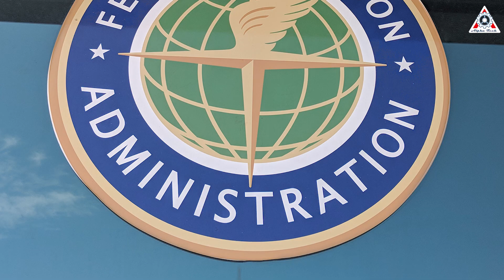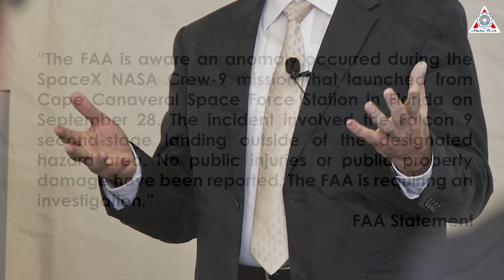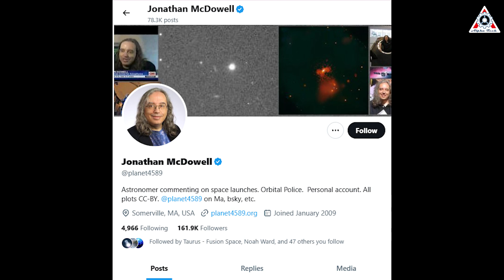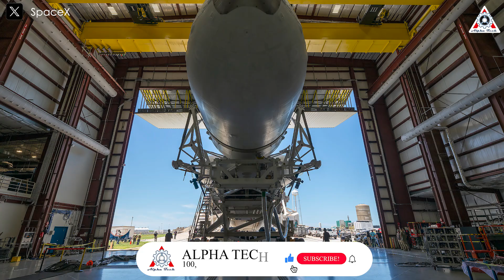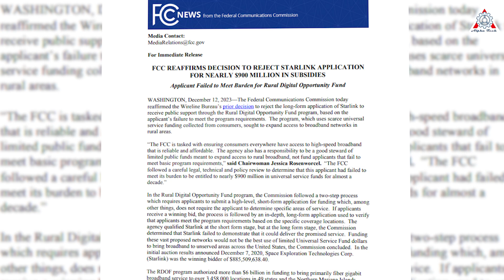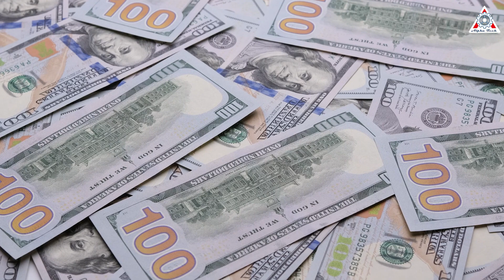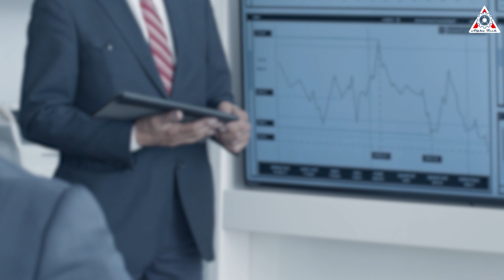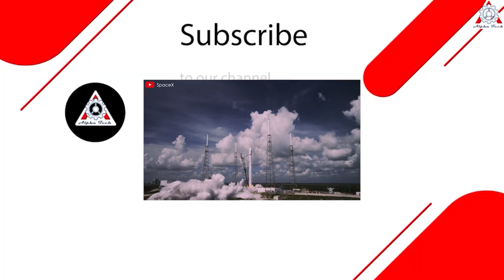FAA Officially STOP SpaceX Launch For Investigation! Here's Why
FAA Officially STOP SpaceX For Investigation! Here's Why
0:00-0:19: Intro
0:20-4:40: FAA Stop SpaceX
4:41-9:20: Contemptible political lawfare
Sources of image & video:
Once again, the FAA has forced SpaceX to halt all of its activities to investigate the latest issue with Falcon 9.
But the question is: Is this issue really worth an FAA investigation, causing multiple missions to be delayed?
Could there be a political motive behind it?
The FAA works too slowly!
After the latest Falcon 9 incident, it wasn't until September 30 that the Federal Aviation Administration (FAA) officially requested the company to investigate the cause of the second-stage rocket malfunction. This belatedness came after SpaceX had already addressed the issue on its own, proactively postponing its subsequent launches since Sunday.
The agency stated: “The FAA is aware an anomaly occurred during the SpaceX NASA Crew-9 mission that launched from Cape Canaveral Space Force Station in Florida on September 28. The incident involved the Falcon 9 second-stage landing outside of the designated hazard area. No public injuries or public property damage have been reported. The FAA is requiring an investigation.”
Even though SpaceX launched from NASA’s launch complex in Florida, the FAA still licenses Falcon 9’s flights. This is really exhausting, but it's part of the government's rather cumbersome regulations. Just look at how the FAA announced: "The FAA is aware an anomaly occurred," like some omnipotent body of gods interrupting someone to tell them something they already know, but in reality, they didn’t know any more than we did at the time of making this announcement.
The second stage of Falcon 9 experienced a minor issue during re-entry into Earth, and instead of hitting the target area, something caused it to veer off course and land outside the Pacific Ocean. Of course, the actual damage to anything was practically zero. This was not a serious incident for SpaceX, but it happened during a rather tense period between SpaceX, Elon Musk, and the FAA regarding fines last year. It’s hard not to speculate that this investigation might take longer than previous ones if the FAA is politically motivated.
Let's take a small survey: if you think SpaceX will fly again soon, comment 'Yes,' otherwise, comment 'No.'
Either way, we should think positively that once everything is resolved, the FAA definitely won’t be able to hold SpaceX back for long.